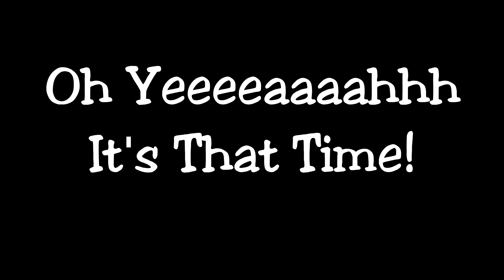REMOTE WORK - 5 TIPS for Working From Home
REMOTE WORK - 5 TIPS for Working From Home - In this video, I provide 5 helpful tips to help you stay productive while working from home. If you are among the few who are able to continue to work from home, that is truly a blessing during this difficult time. I cove 5 of the most important aspects of staying productive while working from home. It will be a challenge at first; remote work is rather difficult to adjust to. However, in time you will be just as productive; if not, more so. Thank you so much for your support and viewership!